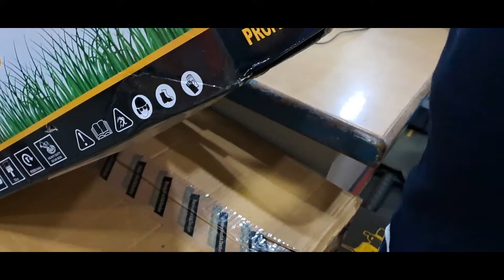We Did Our Fav Things On Same Day